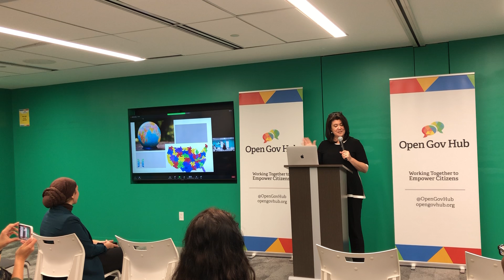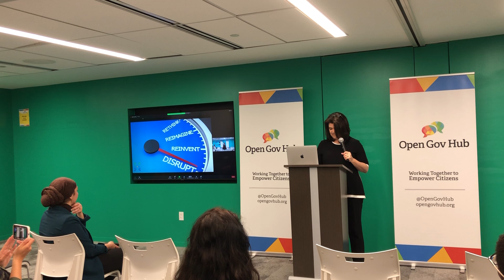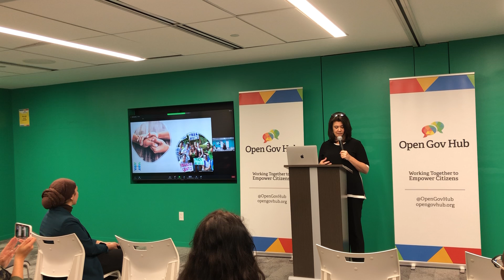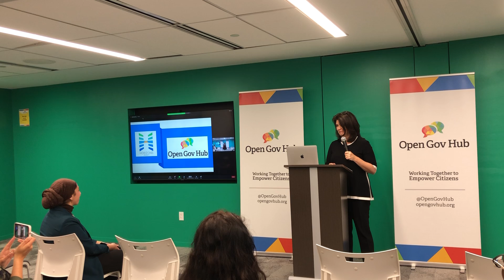Ignite Talk @opengovhub7574 | Horizons Project | Julia Roig | April 2022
The Horizons Project connects peace building and democracy movements in the United States. Hear about their approach from the Founder & Chief Network Weaver, Julia Roig. They recently joined as an Open Gov Hub Member. More here about Julia and the organization

This talk was a part of the Hub's birthday celebration on April 21st, 2022 in our new downtown D.C. location. Ignite Talks are a longtime beloved Open Gov Hub tradition of rapid-fire, 5 minute lightning talks.